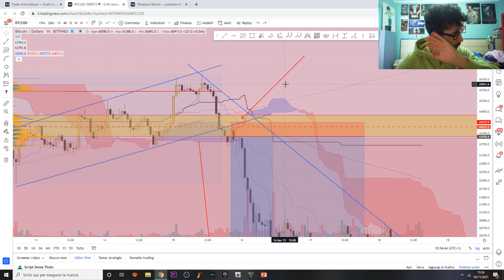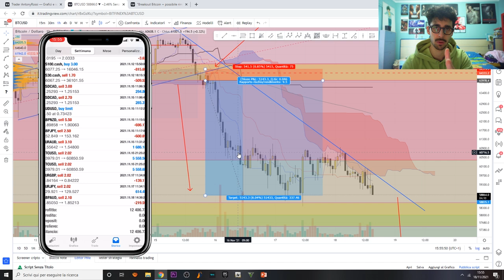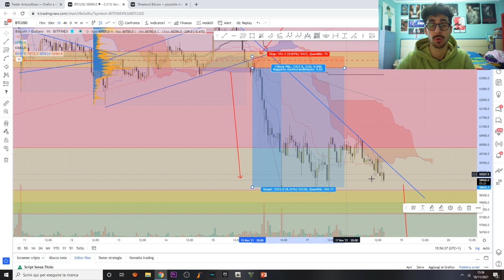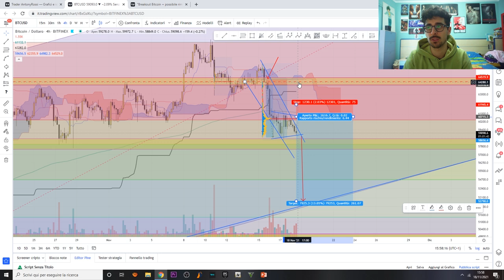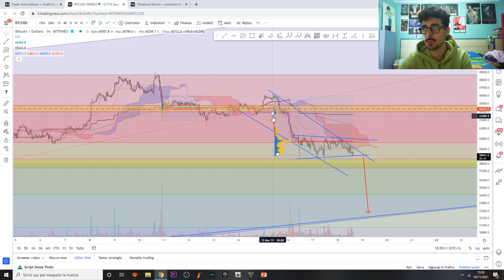COME HO GUADAGNATO 10.000€ CON I BITCOIN (CRIPTOVALUTE) !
Dopo duro lavoro e migliaia di ore passate a formarvi vi mostro uno dei tanti risultati che sto avendo tradando cripto.
Questo è il primo video in cui vi mostro la mia personale strategia che ho utilizzato per generare 10k. Presto altri contenuti, fatemi sapere nei commenti se volete avere altri video sul mondo cripto e sulle mie strategia